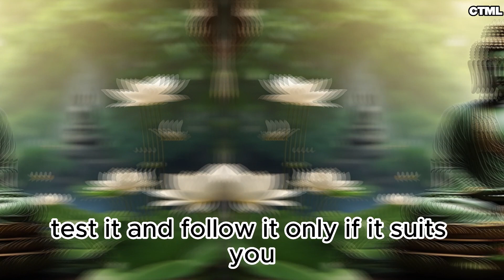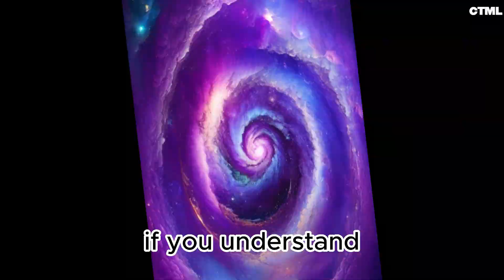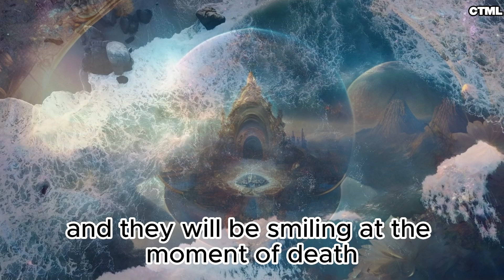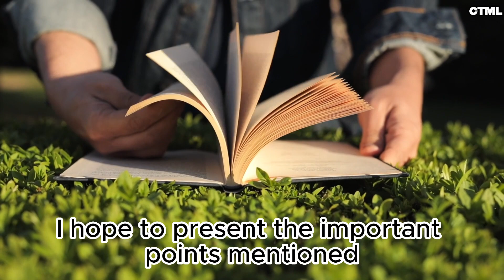Will You Also See These At The Moment of Death?☠️🙄story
Have a great day everyone! This series of videos will be important not only for Buddhists, but also for those who seek new knowledge. I thought to present to you the facts of Sevayak Pinasa, Theravada Buddhism for the sake of the 500 million Buddhist people around the world. In this video series, I hope to present the important facts of Buddhism through short videos. I will upload a video. Let's go to the video. Lord Buddha preached the Dharma not to Buddhists, but to humans. lord buddha said, listen to their religion, test it and follow it only if it suits you.

Lord Buddha has given all of us human beings, regardless of religion, five premonitions of death or five death experiences if you understand. Let's see what they are.
The first is that at the moment of death, fire begins to appear. So you may have experience about this, for example your grandmother, grandfather, old people you have heard say that at the moment of death I feel like I am on fire. If you look at the lives of many people who say this, you can know that they are people who have sinned a lot.

The second thing is, at the moment of death, the appearance of darkness. At the moment of death, I can't see anything. Put on a light, it's very dark for me. Also, you may have experienced those who shout to turn on the light.

The third thing is the appearance of wild animals and forests. At the moment of death, you may have heard people shouting that the animals are coming. You may have heard some people shouting in the voice of animals. These are also one of the things that appear at the moment of death.

The fourth point is seeing images of dead relatives and seeing images of living ones. You may have seen people who see images of their dead relatives and those who speak by announcing the names of the living. Lord Buddha mentions that those people have a high probability of being born again in the human world.

The fifth point is that at the moment of death, the gods and goddesses appear to them. And they say that they feel the fragrance of different flowers. And they will be smiling at the moment of death. And there are those who mention the things of the God who is above them.
Now you may have a problem that people who die in accidents can't see these things. According to Buddhism, it takes a second to see these scenes.

The facts presented by Lord Buddha about the universe have been confirmed by modern science. Some people may have doubts about the things I have mentioned above. The reason is that you do not know the basic facts of Buddhism. But some people may have experience with the things I mentioned above, how their old people like their grandmothers and grandfathers behaved at the moment of death. I hope to present the important points mentioned in Buddhism in the future. See you in another important video.

This video is my creation.